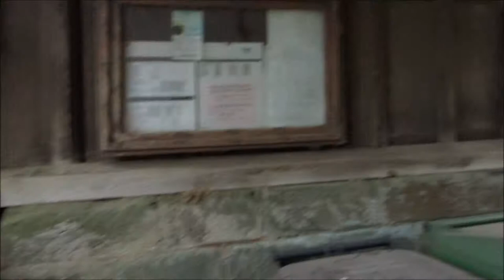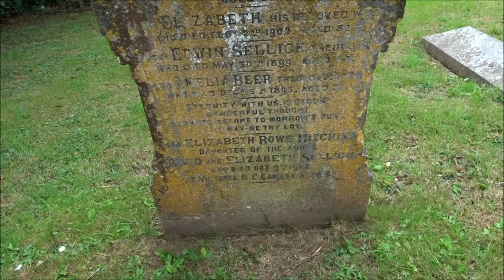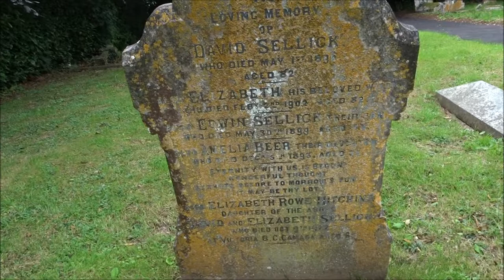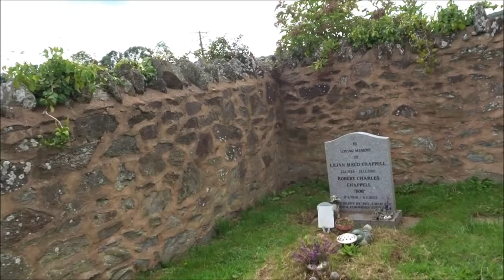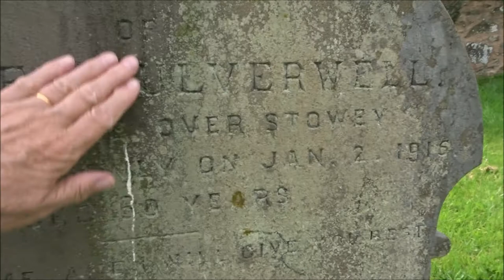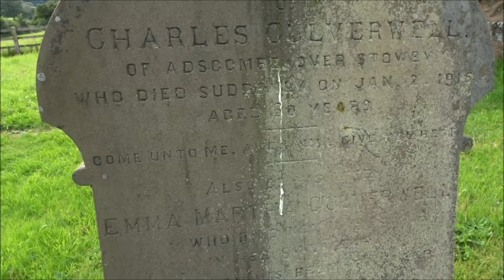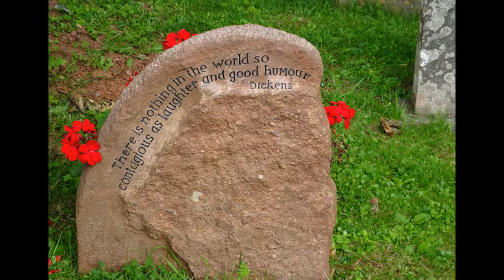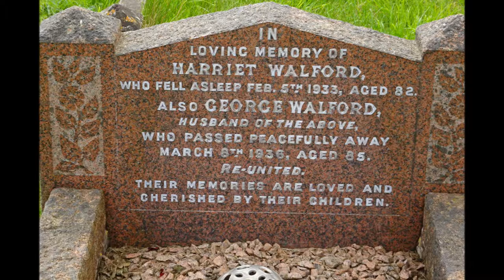Quantock Churches, St Peter & St Paul, The Graveyard Across The Lane', Part III, by Sheila, August 1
An extension to the village graveyard and quite close to the church--just across a little lane opposite a farm--quiet and peaceful and  located in a beautiful setting with the Quantocks within view.